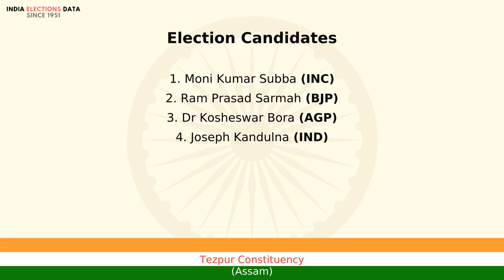Tezpur Constituency Assam loksabha Election Result 1999 Moni Kumar Subba INC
loksabha election 1999 results, for Tezpur Constituency, Assam, where winner is Moni Kumar Subba, from political party INC. Watch the video to know more information about other candidates, voters count, etc.